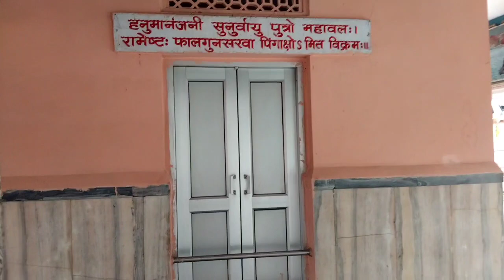shiv dham tinsukia শিৱ ধাম tinsukia#har har Mahadev হৰ হৰ মহাদেৱ assamese b bora bhuban vlogs 🙏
shiv shankar
শিৱ ধাম তিনিচুকীয়া
Tinsukia distic